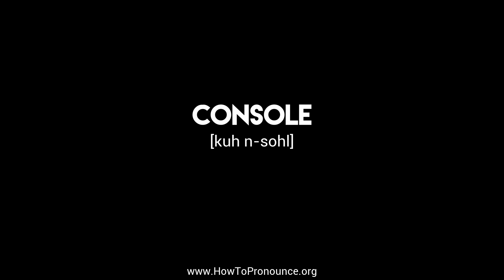How to Pronounce "console"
Learn the proper pronunciation of "console"